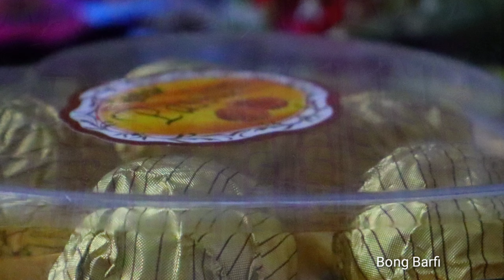Valentine's Day Special Chocolates for your dear one 😍🌹🍫 Dairy Milk Silk Munch and many more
Valentine's Day special Chocolates